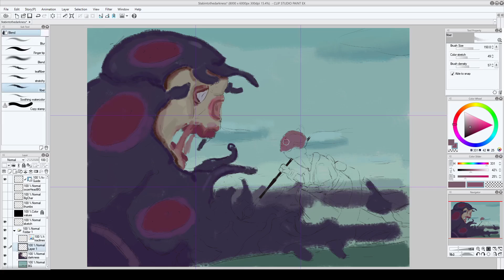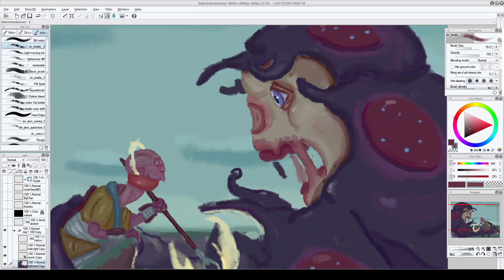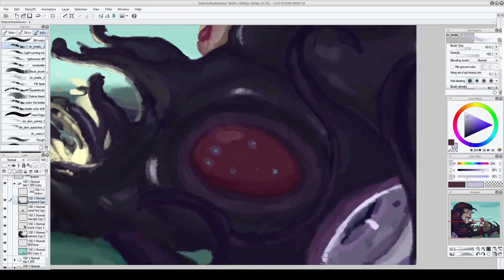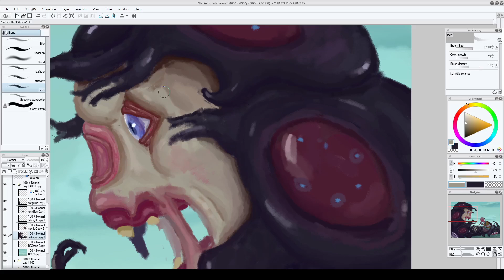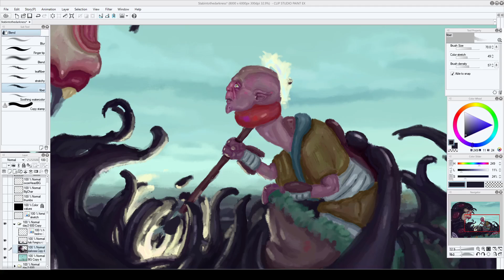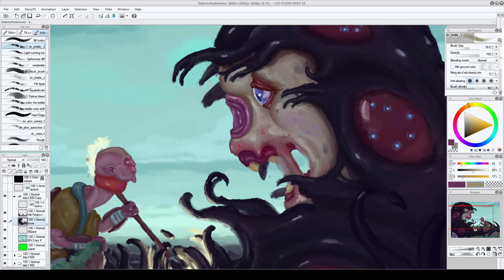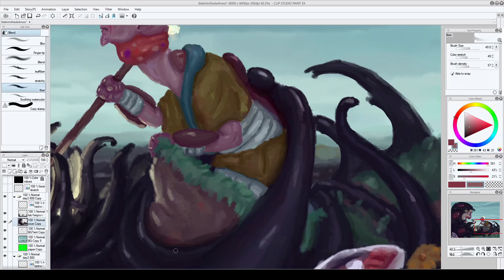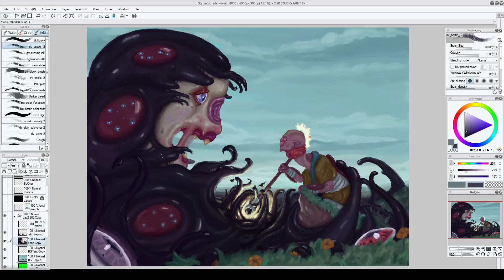Stab The Darkness Digital Painting Process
I wandering monk works to contain an expanding ooze. This took about ten hours to paint. You can find a higher resolution painting of this here